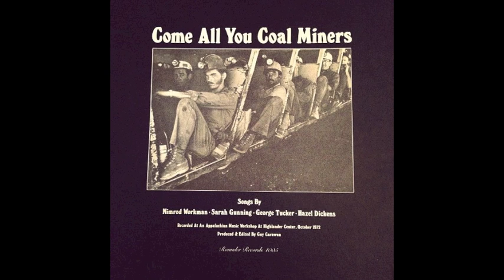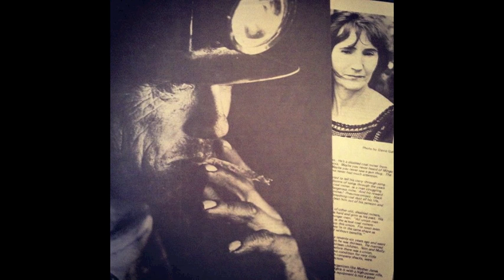Black Lung by Hazel Dickens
Track #2 from the compilation Come All You Coal Miners (1973).

I do not own the rights to this music; however, the record is long out of print, and I thought it a crime not to share this music, a piece of Appalachian and American history.